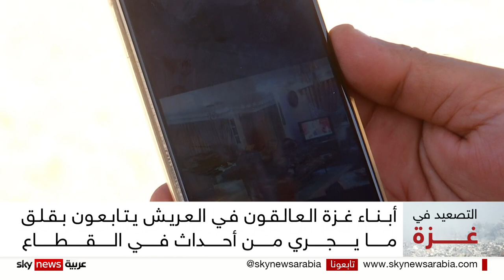عشرات الغزيين العالقين في العريش يترقبون فتح معبر رفح للعودة إلى غزة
تمتد معاناةُ سكان غزة إلى خارج حدود القطاع، ففي مدينة العريش عشراتُ العالقين من أبناء غزة كانوا دخلوا مصر للعلاج ولم يتمكنوا من العودة بسبب الحرب إلى جانب فلسطينيين مقيمين في مصر يعملون بالقرب من حدود القطاع لكنهم لا يستطيعون الوصول إلى عائلاتهم داخل القطاع.